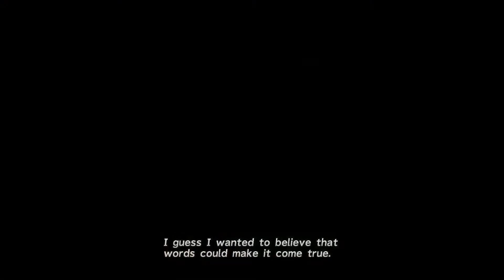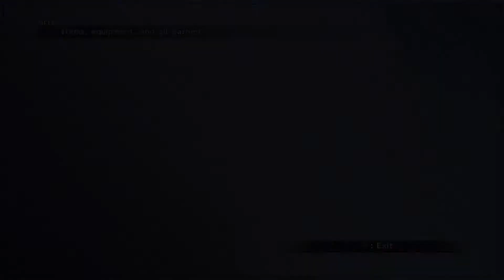NeoXtreme Plays - Final Fantasy X - Episode 31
Final Fantasy X (X) is developed and published by Square and Directed & Produced by Yoshinori Kitase. Please support the Official release